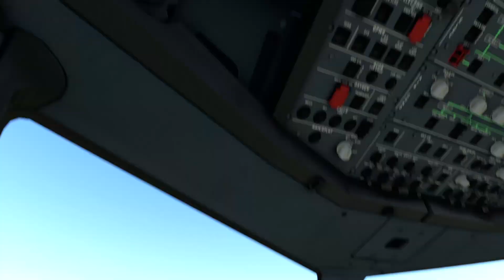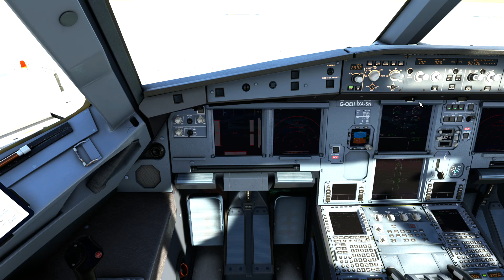Fbw with Queen's livery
Briefly at Nice (LFmn) to check outlk. of the new livery in honor of her majesty.